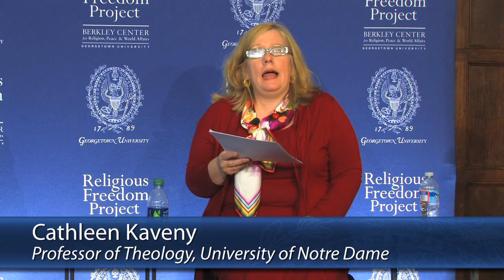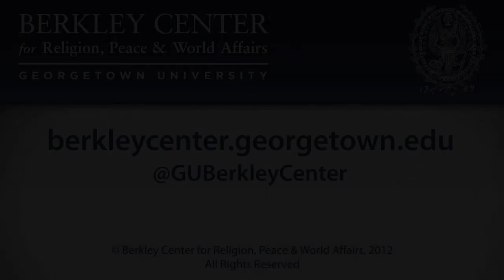Conflicts Between Religious Freedom and Other Rights Claims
This video is from the event "Catholic Perspectives on Religious Liberty," a symposium hosted by Georgetown University's Berkley Center for Religion, Peace & World Affairs.

September 13, 2012 | Since the Second Vatican Council the Church has placed considerable emphasis on the importance of religious freedom as a matter of human dignity and individual flourishing, and as central to a just and democratic society. Abroad, the persecution of Christians and others has reached significant, perhaps even crisis, proportions. At home, issues involving same-sex marriage, abortion, and contraception have sparked sharp controversy about threats to religious freedom, leading the US Conference of Catholic Bishops to establish its own committee to begin engaging these issues.

The Maryland Catholic Bishops Conference and the Religious Freedom Project of Georgetown University's Berkley Center for Religion, Peace, and World Affairs brought together leading Catholic scholars to address these questions from different perspectives. Cardinal Donald Wuerl gave the symposium keynote address.

Participant Bios:

MARC DeGIROLAMI is Assistant Professor of Law at St. John's University School of Law where he is the assistant director of the Center for Law and Religion. His scholarly and teaching interests are in the areas of constitutional law, criminal law, and law and religion. Professor DeGirolami has been an Associate-in-Law at Columbia Law School and a Visiting Assistant Professor and Scholar in Residence at Catholic University's Columbus School of Law. He also worked as an Assistant District Attorney in Cambridge, Massachusetts, and as a clerk in a number of federal courts.

M. CATHLEEN KAVENY is John P. Murphy Foundation Professor of Law and Professor of Theology at the University of Notre Dame and studies issues at the intersection of law, religion, and morality. Her research has appeared in scholarly journals such as the Wake Forest Law Review, and she serves on the editorial boards of the American Journal of Jurisprudence, The Journal of Religious Ethics, the Journal of Law and Religion, and The Journal of the Society of Christian Ethics. Kaveny has written for the Catholic magazine Commonweal since 2004 and contributes to The Washington Post/Newsweek site "On Faith."

MARK L. RIENZI is an assistant professor at The Catholic University of America, Columbus School of Law, where he teaches courses on constitutional law, religious liberty, torts, and evidence. His scholarly research and interests center on the Fourteenth Amendment, free exercise of religion, and freedom of speech. Professor Rienzi has been invited to lecture at Harvard Law School, Columbia University Law School, Georgetown University Law Center, Boston College Law School, Notre Dame Law School, the National Press Club, and the U.S. Capitol.

THOMAS BANCHOFF (moderator) is Director of the Berkley Center for Religion, Peace, and World Affairs, and Professor in the Government Department and the School of Foreign Service, Georgetown University. His research centers on religious and ethical issues in world politics. He recently published Embryo Politics: Ethics and Policy in Atlantic Democracies (Cornell University Press, 2011). He is also the editor of Democracy and the New Religious Pluralism, Religious Pluralism, Globalization, and World Politics, and Religion and the Global Politics of Human Rights.